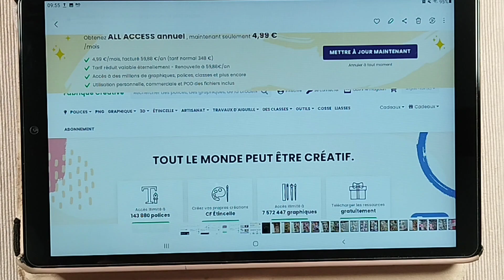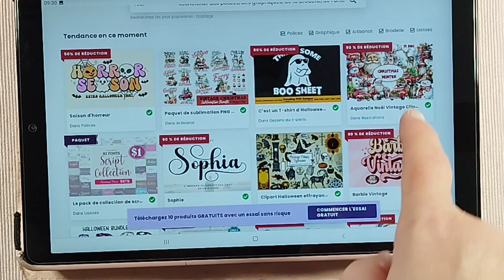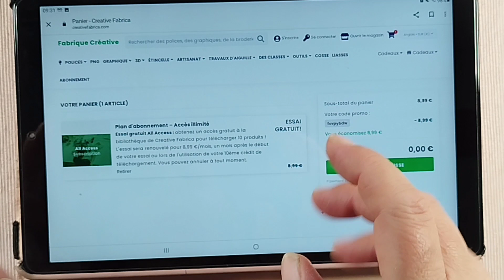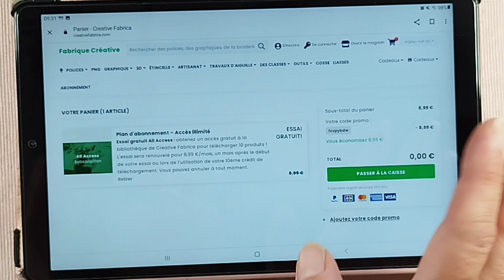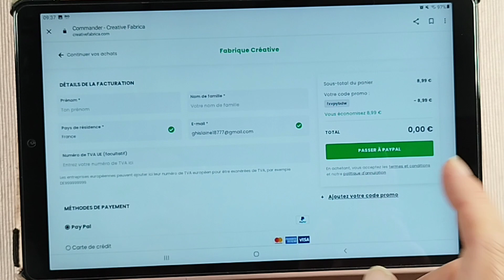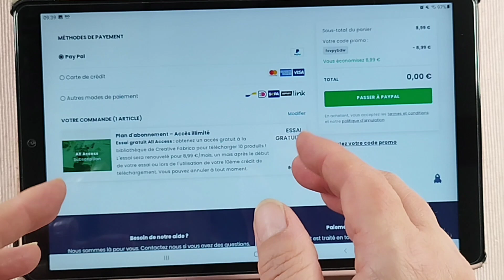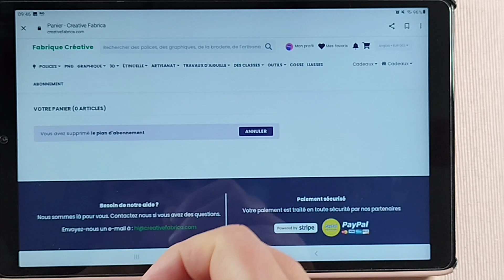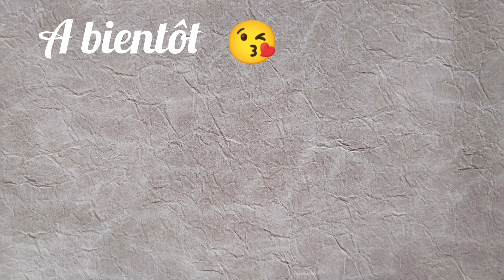Présions importantes !! / Créative Fabrica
Voici comment obtenir vos téléchargements gratuits.

Musiques de la vidéo :

Titre : Silence theme
Musicien : Xuxiao

Titre : Owls
Musicien : Samsara